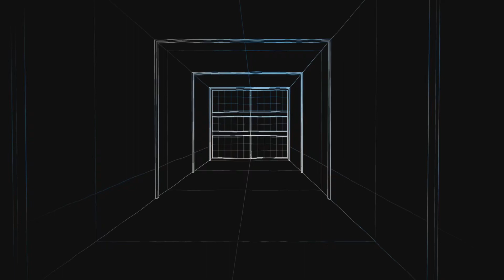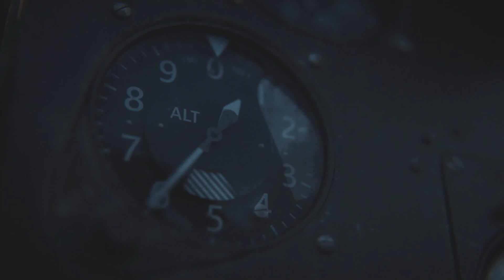Call of Duty - Vanguard - Complete Walk Through Part 4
Part 4 takes us to Midway, the most famous sea/air battle of WW2 as we take a look at Wade Jackson in action. Jannick Richter then displays his authority with a devastating outcome. Finally its then beginning of the end for German forces as they receive news of a death.